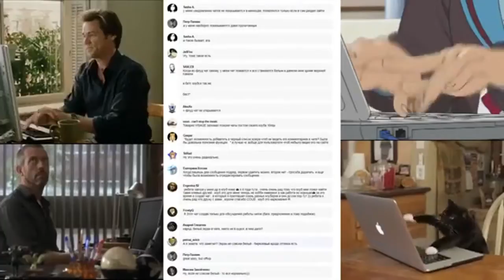Подборка лучших видео недели #65 / best video of the week #65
Список используемых видео / List of used video
0:02 - - Alice Merton No Roots
0:11 - - The Pug
0:22 - - We Are Venom
0:32 - - Talented teacher
0:42 - - SAY AAAAAAAAAAA
0:51 - - BLOW Ragtime in the woods
1:01 - - Really
1:12 - - valerian is coming
1:23 - - Poreotics FrontRow World of Dance Los Angeles 2018 WODLA18
1:34 - - Tearing Apart
1:42 - - Interesting Effect
1:50 - - Finally this city needs a hero
2:01 - - hail of bullets
2:12 - - CoubChatBeta
2:18 - - LOL. Look at this
2:26 - - Irish step dance on the street
2:37 - - Avicii goodbye
2:46 - - Sweet as a candy
2:57 - - Lets Play a Game
3:07 - - Definitely wrong floor
Свежая подборка популярных видео. Смешные видео за июнь 2018.